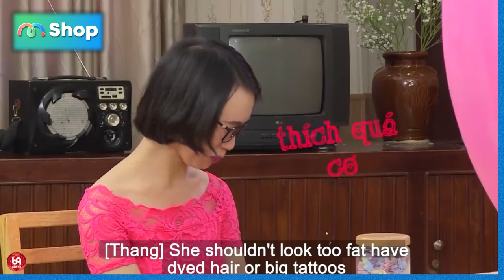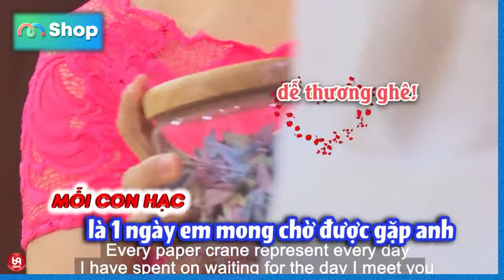Ngồi Tận Bên Tây Mà Vẫn Nghe Mẹ Chồng Tương Lai Mắng Con Như Tát Nước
HAT_235
69 Cách Yêu là trang cập nhật những chương trình hẹn hò, ghép đôi, mai mối hot nhất hiện nay BẠN MUỐN HẸN HÒ, HẸN ĂN TRƯA, VỢ CHỒNG SON, YÊU LÀ CƯỚI, MAI MỐI CÙNG NGƯỜI LẠ